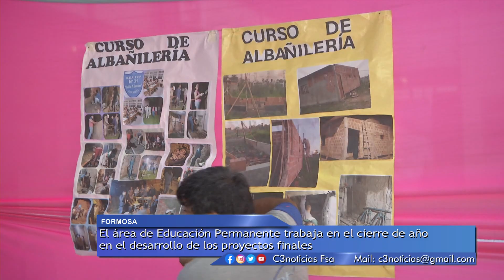ACTIVIDADES DE CIERRE DE EDUCACIÓN PERMANENTE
DESDE LA DIRECCIÓN DE EDUCACIÓN PERMANENTE SE INFORMÓ QUE SE TRABAJA EN LAS ACTIVIDADES DE CIERRE DEL CICLO LECTIVO, ENTRE ELLAS, EL ACOMPAÑAMIENTO DE PROYECTOS FINALES Y LOS MUESTREOS QUE SE REALIZAN EN LAS UNIDADES EDUCATIVAS.